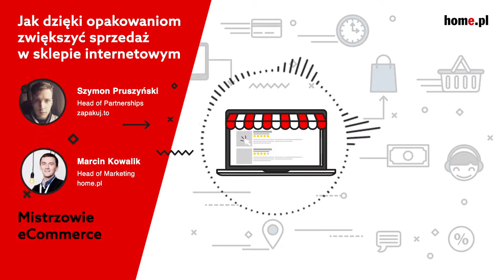Jak dzięki opakowaniom zwiększyć sprzedaż w sklepie internetowym? - podcast Mistrzowie eCommerce #4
Opakowanie produktu to pierwszy kontakt fizyczny klienta z Twoim sklepem internetowym.
O metodach na stworzenie dobrego projektu opakowania rozmawiamy z Szymonem Pruszyńskim z zapakuj.

Wspólnie z zapakuj.to zmieniamy branżę ecommerce w Polsce. Dzięki naszej wspólnej ofercie wyróżnisz swój sklep od konkurencji i zamówisz własne, firmowe opakowania na produkty 10% TANIEJ

Posłuchaj podcast Mistrzowie eCommerce - Jak dzięki opakowaniom zwiększyć sprzedaż w sklepie internetowym?

.Podcast Mistrzowie eCommerce to audycja poświęcona tematyce ecommerce w Polsce i na całym świecie. Rozmawiamy o:
 - prowadzeniu i rozwijaniu sklepów internetowych,
- przedstawiamy sposoby na zwiększenie sprzedaży,
- zastanawiamy się nad bieżącymi trendami w Internecie,
- analizujemy zachowania klientów e-sklepów,
- doradzamy, jakie nowoczesne metody na budowę wizerunku marki w sieci są najskuteczniejsze.

W dyskusjach udział biorą eksperci home.pl oraz zaproszeni goście. Znajdź nasz podcast również na: